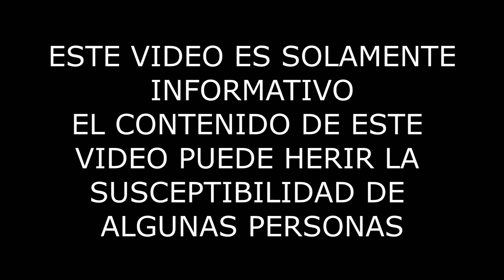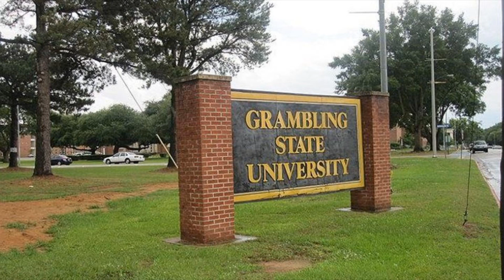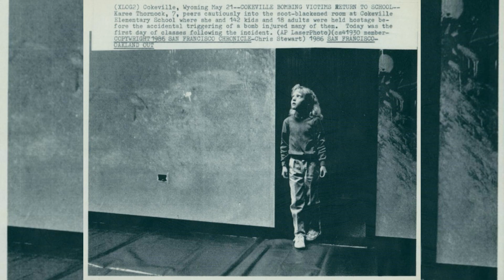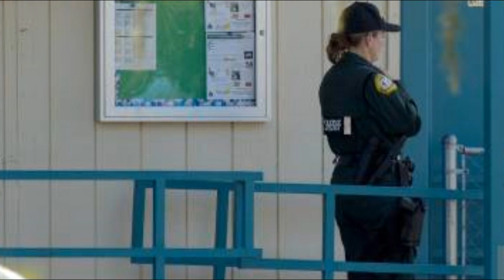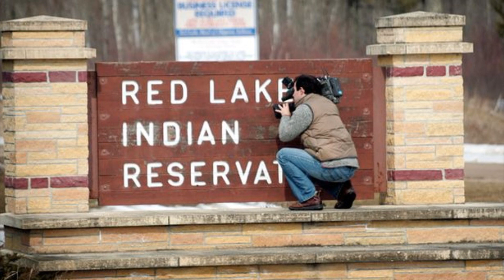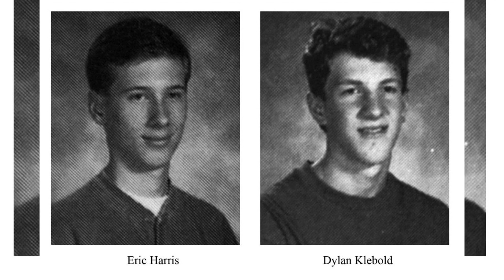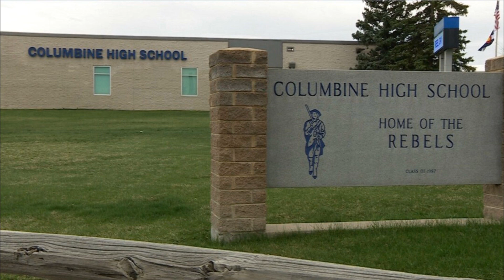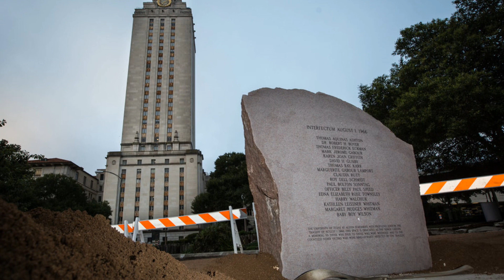10 PEORES T1ROT30S ESTUDIANTILES EN LA HISTORIA DE ESTADOS UNIDOS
NOS VEMOS EN EL PROXIMO VIDEO AMIGUIRRIS